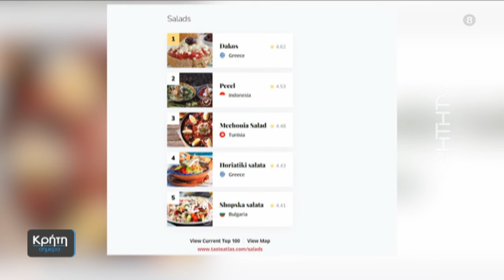1η θέση στο πανελλήνιο πρωτάθλημα ψωμιού η ομάδα αρτοποιών Ν.Ηρακλείου